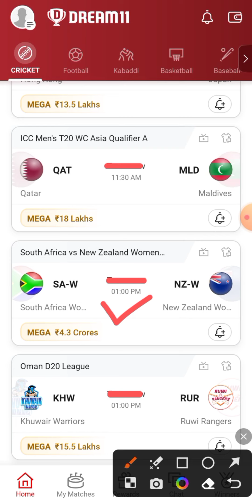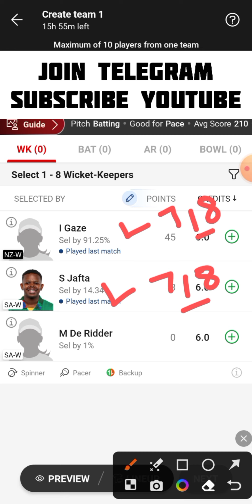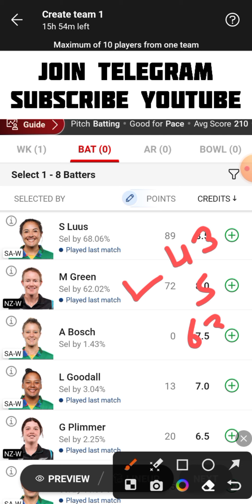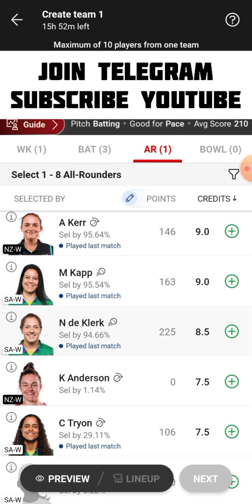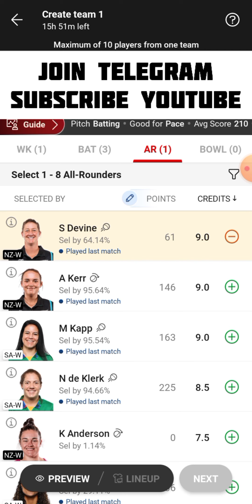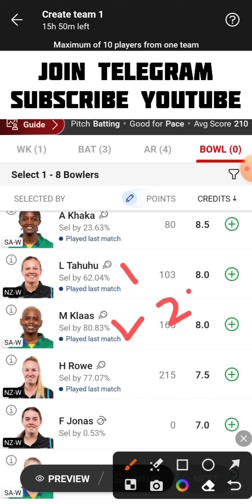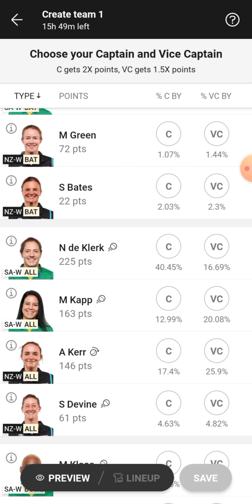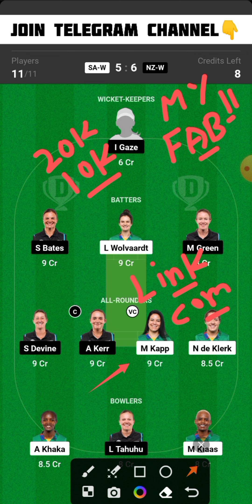SA-W vs NZ-W Dream11 Team | SA W vs NZ W Dream11 Prediction | SA W vs NZ W Dream11 Team today match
SA-W vs NZ-W
SA W vs NZ W Dream11
SA W vs NZ W Dream11 Team
SA-W vs NZ-W Dream11 Team Today Match
SA W vs NZ W Dream11 Prediction
SA W vs NZ W Dream11 Prediction Today Match
SA-W vs NZ-W Playing 11
SA W vs NZ W Live Match Streaming
SA W vs NZ W Today Match Dream11 Team
SA-W vs NZ-W Today Match Prediction
SA W vs NZ W Team Today Match
SA W vs NZ W Dream11 SL GL Team
SA-W vs NZ-W Small League Grand League Team
SA W vs NZ W One Day Match Dream11 Team
SA W vs NZ W Last Match Scorecard
SA-W vs NZ-W Match Live Score
SA W vs NZ W ODI Match Dream11 Team Today
South Africa Women vs New Zealand Women Dream11 Team